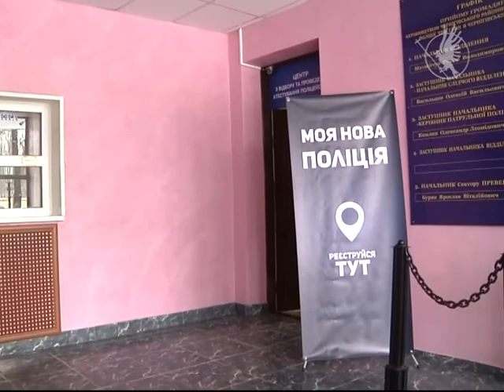Рекрутинговий центр у Чернігові | Телеканал Новий Чернігів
Стартувала друга хвиля набору до поліції.